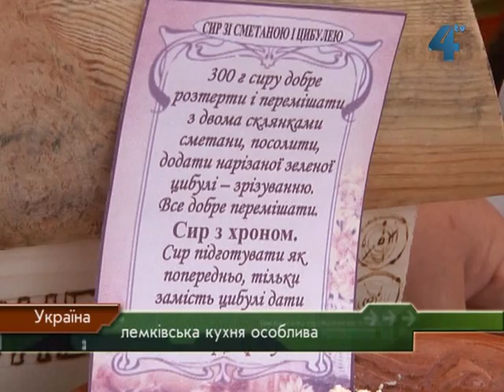Їжа лемків особлива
Їсти здорову, правильно приготовану їжу лише з натуральних продуктів - те, чого варто повчитися у лемків решті українців. Здавна ця етнічна група готувала свої оригінальні страви з продуктів, які лемки самі ж вирощували високо в горах. Основа лемківської кухні - картопля, боби, молокопродукти та зерно. Тому і жили лемки довго. Мастивом, кисилицею, пампулятими пирогами, шмаряними галушками та підбиваним борщем господині частували й гостей 14-го Всеукраїнського фестивалю лемківської культури «Дзвони Лемківщини», який відбувся поблизу Монастириська на Тернопільщині.